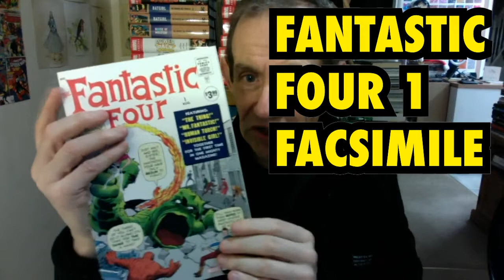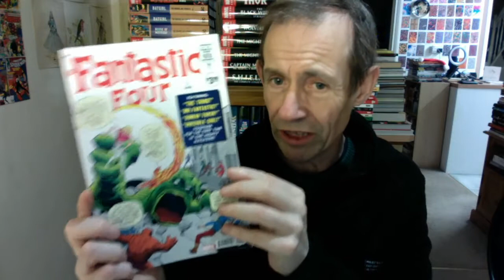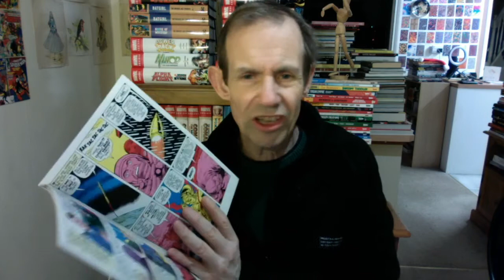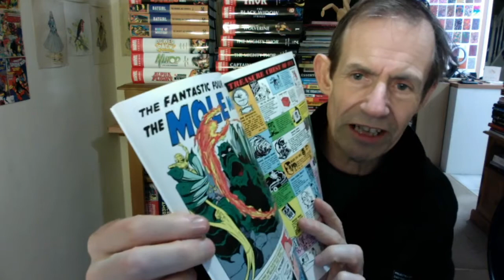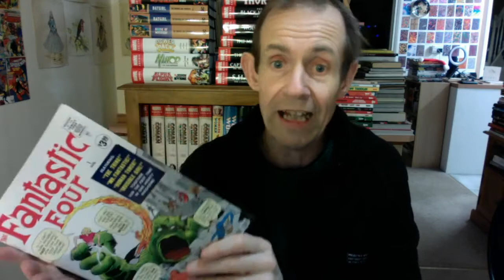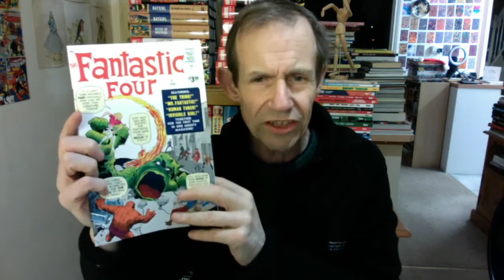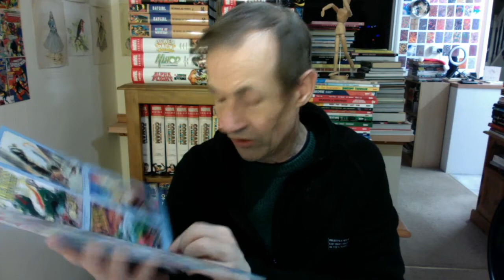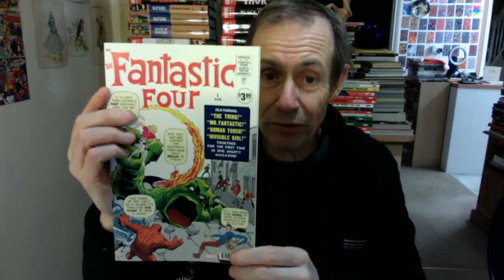Fantastic Four 1 Facsimile Marvel Comics (1961) Reprint Stan Lee / Jack Kirby Comic Review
Fantastic Four 1 Facsimile Marvel Comics (1961) Reprint Stan Lee / Jack Kirby Comic Review  - a recent reprint with slightly thicker cover along with essays and many additional bonus Fantastic Four related items